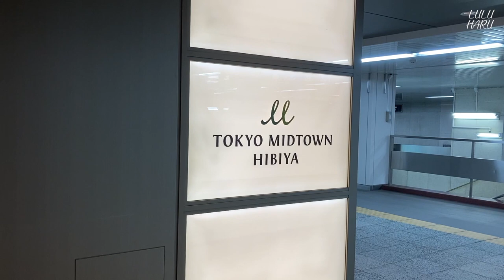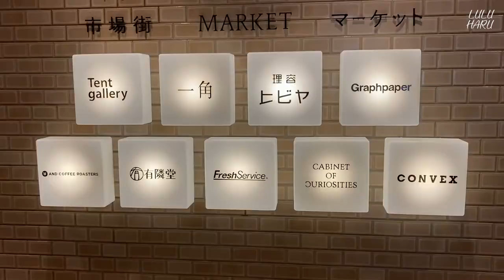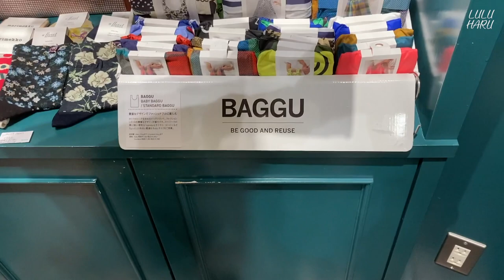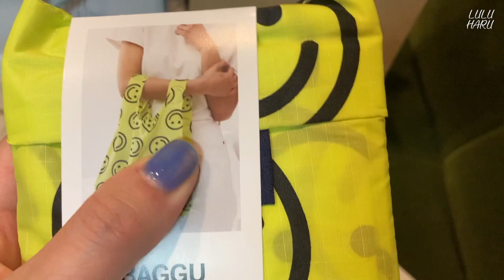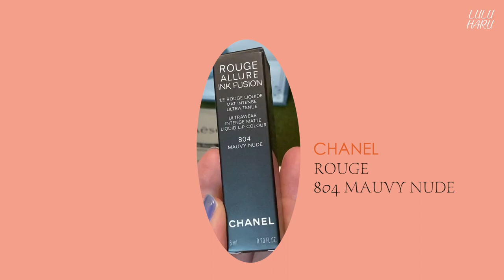(KR/JP) 도쿄 브이로그 #33 - 미드타운 히비야 | Buvette | GANNI 스마일 티셔츠 | JIL SANDER 카드 지갑 | DEAN&DELUCA | 쇼핑 하울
댓글과 좋아요는 많은 힘이됩니다🥰

03:30 OOTD🧦
Outer: Burberry 버버리
Jacket: Auralee 오라리
T-Shirt: GANNI 가니
Pants: Lemaire 르메르
Bag: Orcival 오르치발
Shoes: VANS 반스 올드스쿨

촬영: Canon G7x mark3, Canon Ives mini, iPhone SE2
편집: 맥북프로, 파이널컷